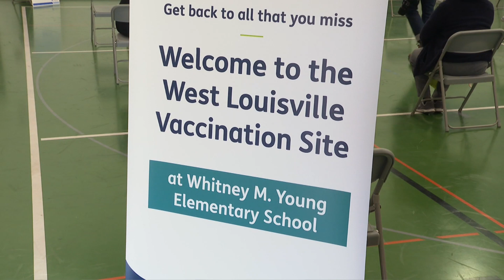Monday Minute -- April 12, 2021